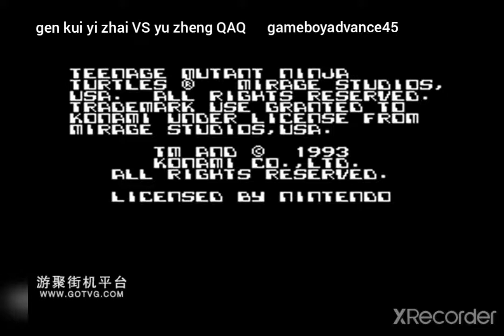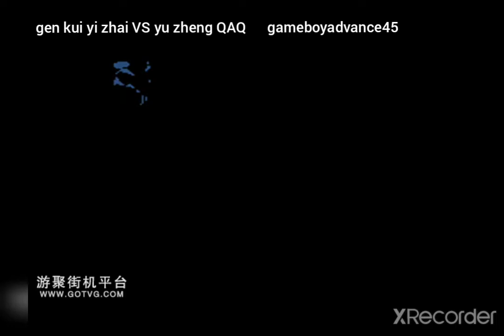gen kui yi zhai VS yu zheng QAQ - 0:38:02 - TURTLES TOURNAMENT FIGHTERS - GOTVG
retas chinas en teenage mutant ninja turtles tournament fighters
gotvg online
retas casuales